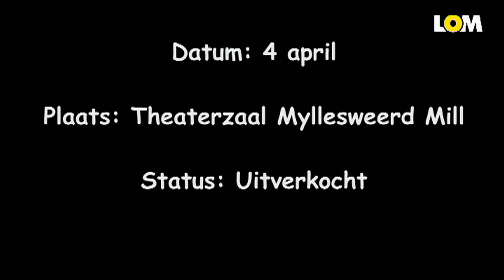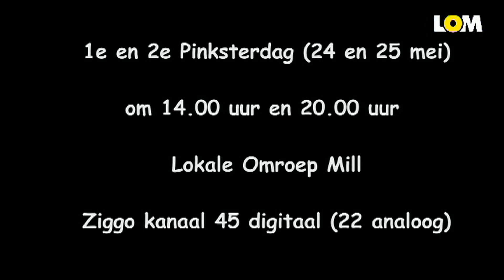Promo top 2000 St.Willibrord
Promo / Aankondiging voor de complete uitzending van de live registratie van het Top2000 concert van muziekvereniging St. Willibrord, zoals opgenomen op 4 april 2015